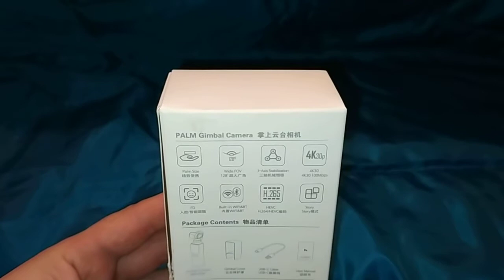[MadeInCsajna] Xiaomi FIMI PALM Pocket Gimbal Camera 4K 100Mbps HD 3 Axis WiFi Bluetooth UNBOXING